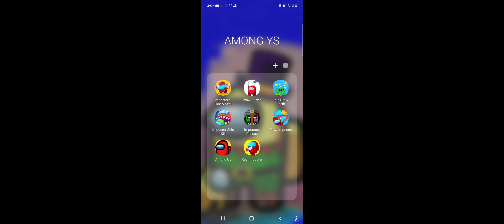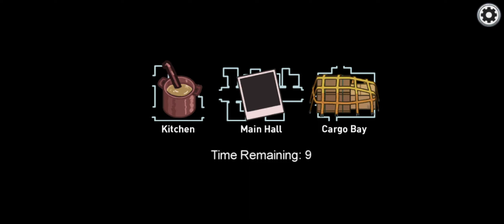Roblox:Saber simulator+Among us gameplay